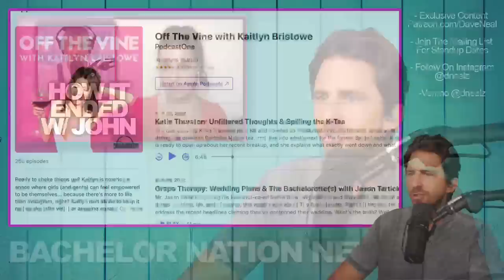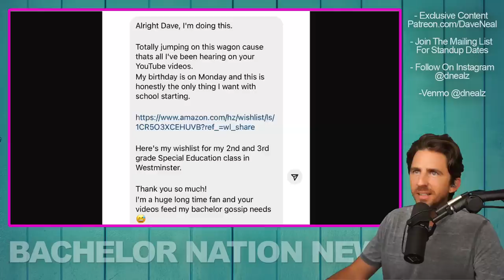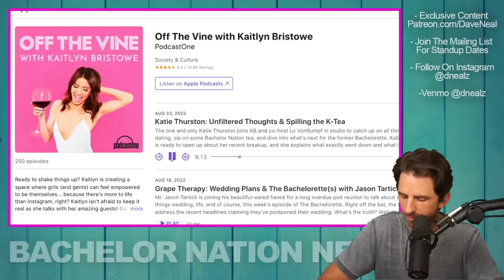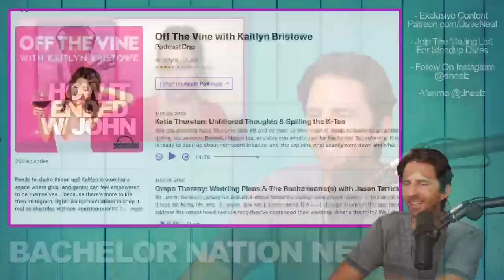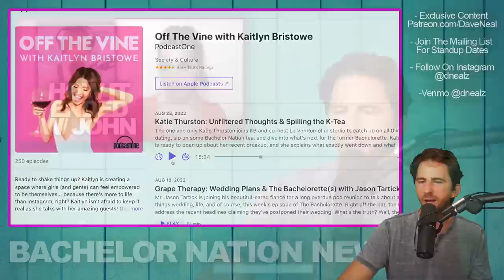Bachelorette Katie Thurston Shares Wild Details About Breakup On Kaitlyn Bristowe's Off The Vine Pod